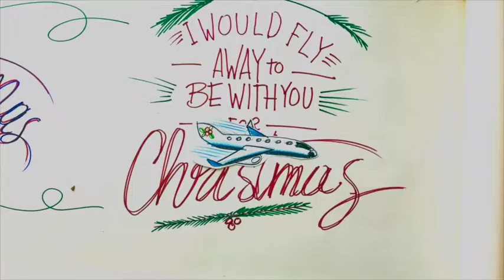I WANT TO BE WITH YOU FOR CHRISTMAS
A Christmas song by Luca Cerri & Family, homemade.
Ecco la mia canzone di Natale 2017.
Scritta suonata e cantata con l'aiuto dei miei amati collaboratori :). Love!
song/video by Luca Cerri & family.